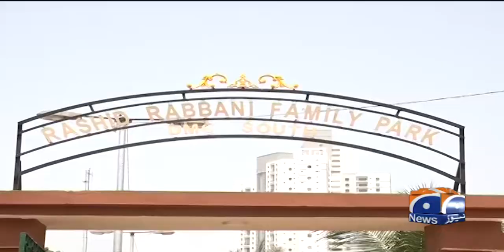Pakistan Peoples Party - An overview of leadership and performance | Geo News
PakistanPeoplesParty - An overview of leadership and performance | Geo News